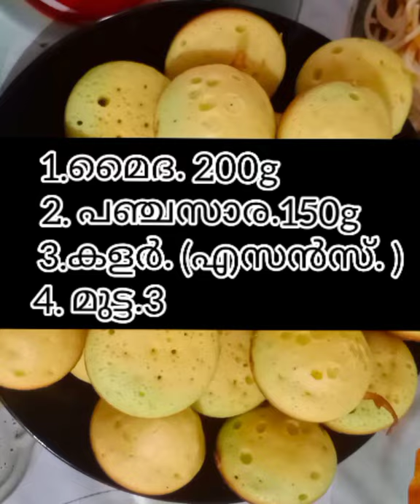cake. 5 മിനിറ്റിനുളിൽ